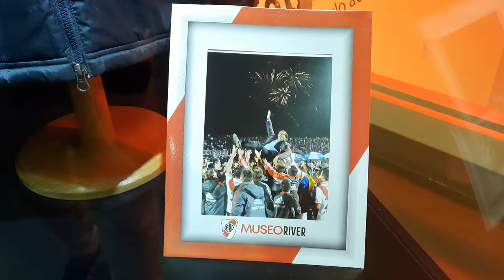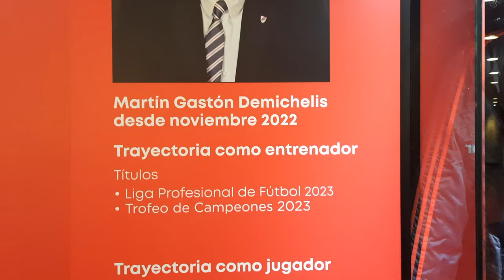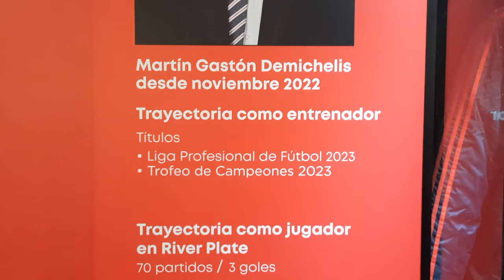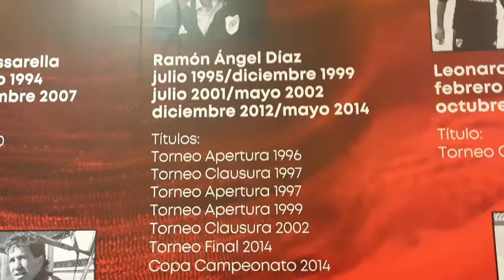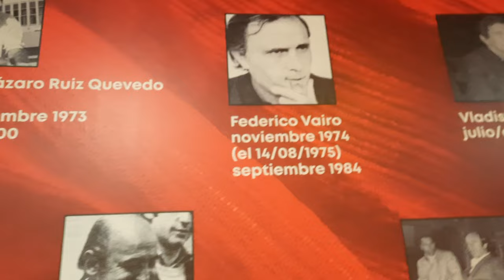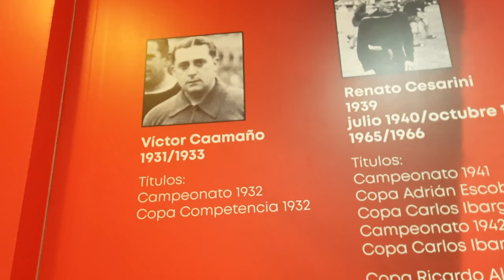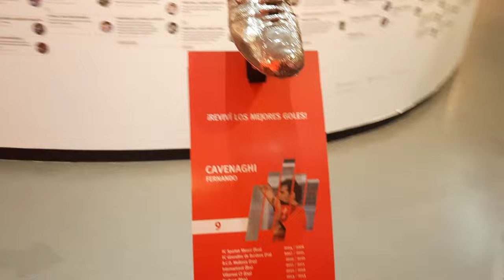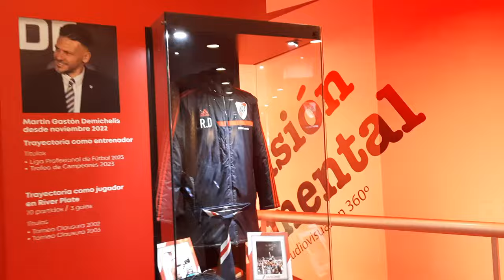Recorrida: te muestro el ala nueva del Museo River